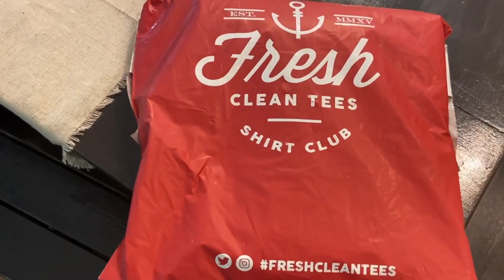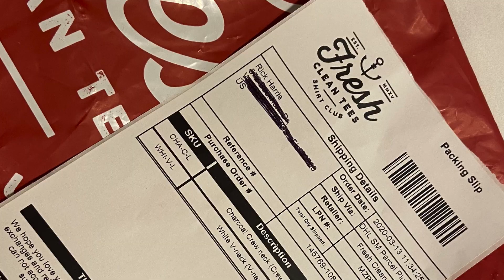FRESH CLEAN TEES- LINK TO PURCHASE IN COMMENTS!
The Most Comfortable Shirts around! LINK TO PURCHASE IN COMMENTS!